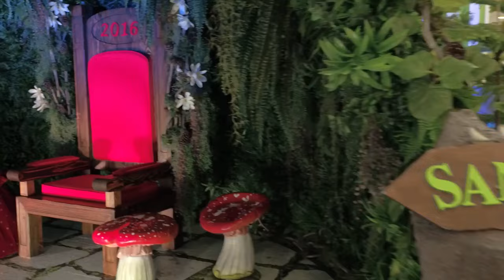Wollongong Central's Enchanted Forest Santa's Grotto 2016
Santa has a new home this year in the Enchanted Forest, located on Level 3 of the Gateway Building, Wollongong Central. Created by local merchandiser Tim Buckley, the set was constructed over 6 days by a team of 10. Santa will be available for photos from 12th November until Christmas Eve.